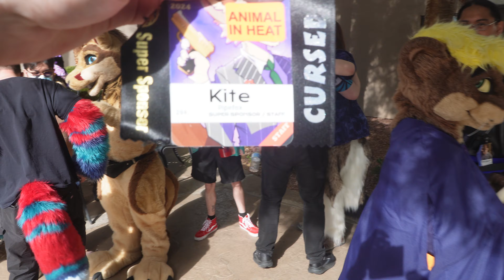Las Vegas Fur Con Clips: Dice Guy Punishment Time!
Furry convention footage from LVFC, featuring PUNISHMENT TIME

Furry streams, fursuit videos, and more thanks to your support!~
Merch and Kite curios: ~ shop.kite.tube ~
YouTube Memberships:

A dollar a month gets you some cool perks on videos, lives, and a look into some secret projects!

Want to fool the algorithm and show you read the description?

If you read this far, my sincerest thanks again for all your support! I can't record these memories without the help of fur-iends like you!
My favorite fursuit jet fan
The best fursuit cleaning wet-vac
Dinomasks? Why not try making your own character!: